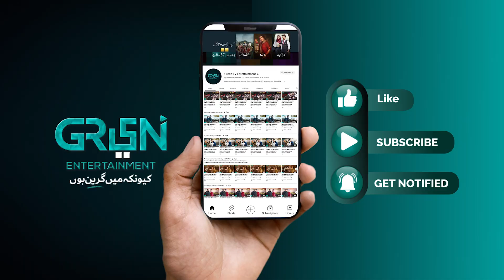Anjan Se Pechan Aachi Hoti Hai | Emotional Scene | Jindo | Green TV Entertainment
Green Entertainment presents new drama serial, Jindo. The magnus opus world of Jindo tells the tale of a woman who fiercely fights against patriarchy and power.